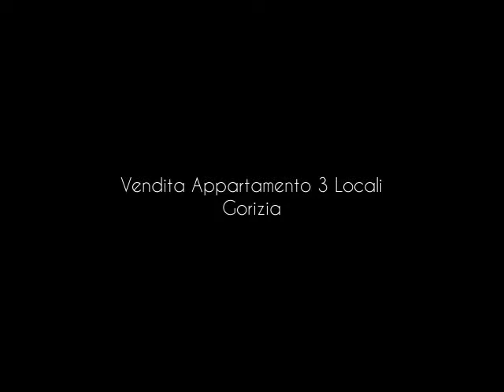Vendita Appartamento 3 Locali Gorizia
in via parallela al corso, proponiamo al terzo e ultimo piano di piccolo stabile signorile di soli 8 enti provvisto di ascensore, appartamento composto da ingresso, ampio soggiorno con terrazzo, cucina abitabile con seconda terrazza, tre camere da letto e due bagni entrambi finestrati. a completare la proposta, troviamo anche una cantina e garage. ricci 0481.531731 ...